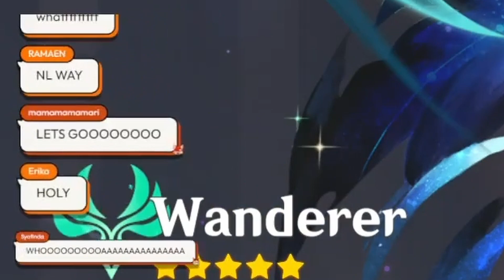MYSTA WHAT IS THIS LUCK!?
Mysta is son of Mihoyo confirmed